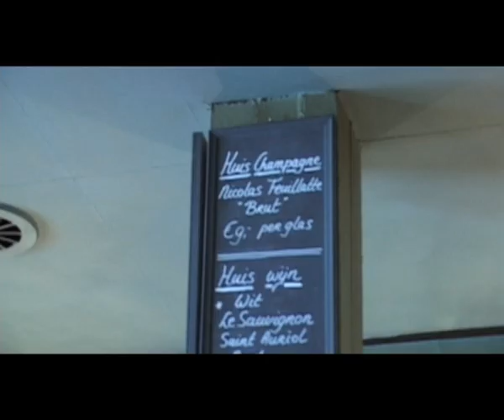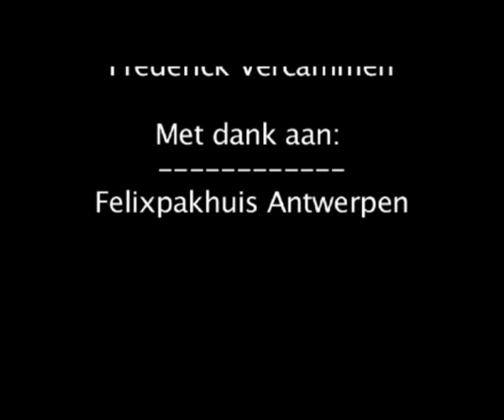Reportage het Eilandje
Een korte fijne reportage wat er beleven valt op het Eilandje en dan voornamelijk in het Willemdok.

Gebruikte muziek:
Moby - Run On